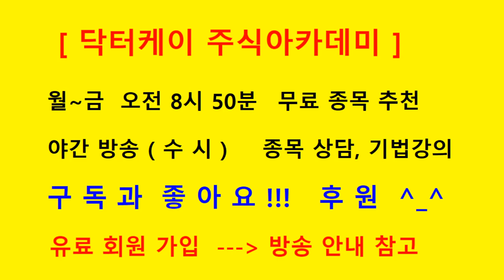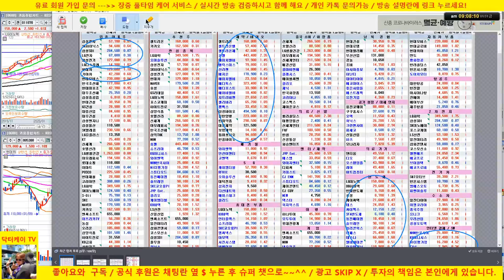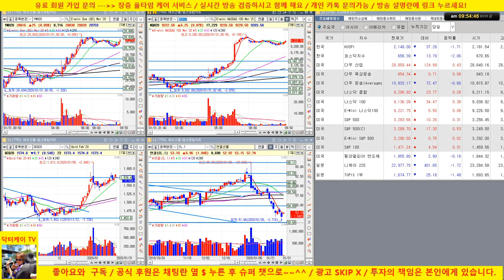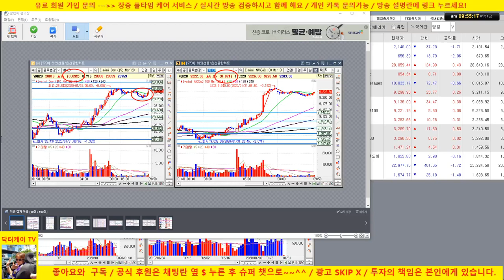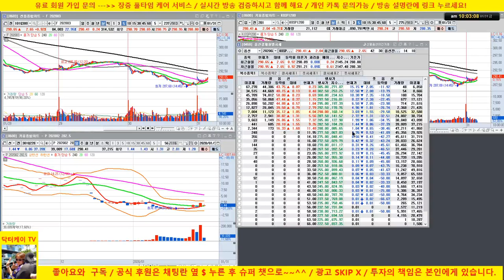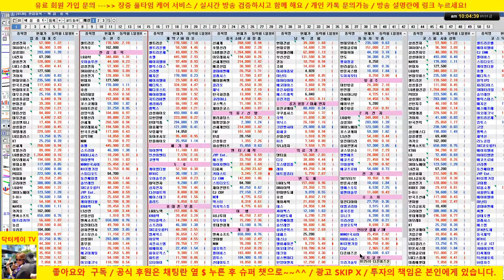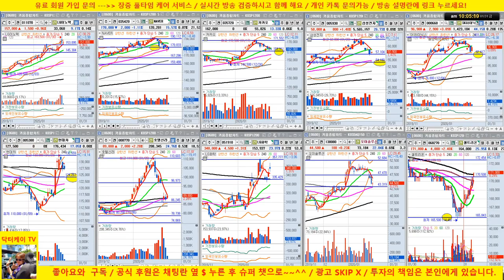[주식 생방송] 셀트리온 삼형제 강세/삼성전자, sk하이닉스 강세/미국 선물 양호 /200131/닥터케이 주식아카데미/주식고수의 주식강의/무료 추천주 & 종목상담